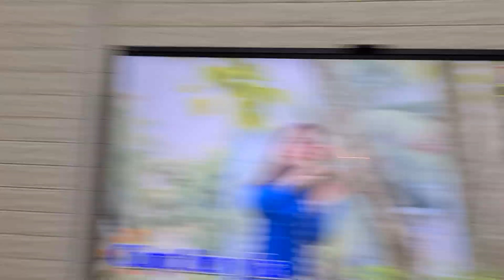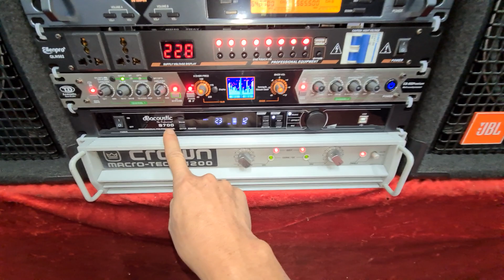Bộ hát víp 61.5tr. Loa 4722a. Crown 1200. Vang s700. Đt 0936.583.140